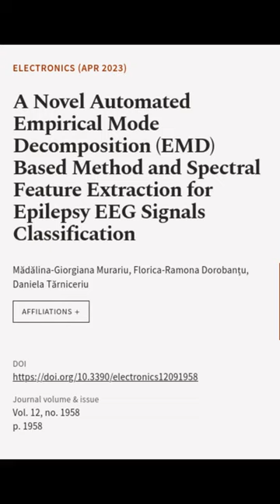A Novel Automated Empirical Mode Decomposition (EMD) Based Method and Spectral Featur... | RTCL.TV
### Keywords ###

### Article Attribution ###
Title: A Novel Automated Empirical Mode Decomposition (EMD) Based Method and Spectral Feature Extraction for Epilepsy EEG Signals Classification
Authors: Mădălina-Giorgiana Murariu, Florica-Ramona Dorobanțu ,and Daniela Tărniceriu
Publisher: MDPI AG
DOI: 10.3390/electronics12091958

### Video Timestamps ###
0:00:00 - Summary
0:00:49 - Title
0:00:56 - End